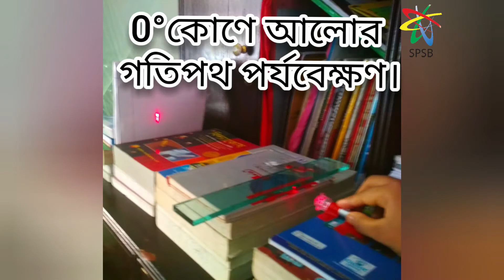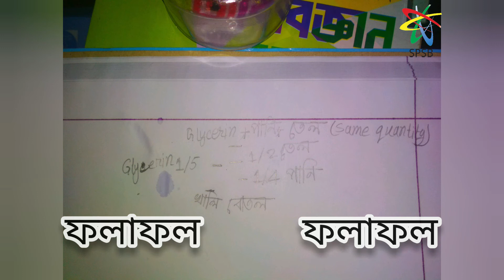বিভিন্ন পদার্থের উপরে আলোর প্রতিফলন আর প্রতিসরণ পর্যবেক্ষণ।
শিরোনাম: বিভিন্ন পদার্থের উপরে আলোর প্রতিফলন আর প্রতিসরণ পর্যবেক্ষণ।

এক্সপেরিমেন্টকারি: উবায়েদ হাসান সামিন
প্রতিষ্ঠান: Narayanganj Ideal School

আইডি: IDLE20068

আন্তর্জাতিক আলোক দিবস ২০২০ উপলক্ষ্যে নানা আয়োজনের অংশ হিসেবে বাংলাদেশ বিজ্ঞান জনপ্রিয়করণ সমিতি আয়োজন করছে এই আলোকচিত্র প্রতিযোগিতা, 'আলো নিয়ে সায়েন্স এক্সপেরিমেন্ট'।